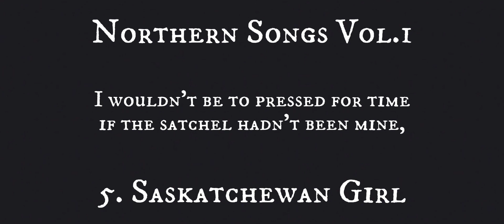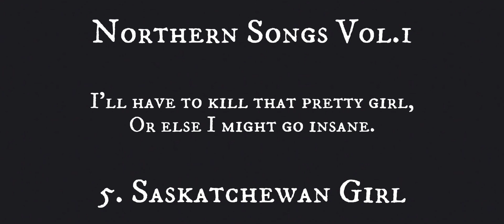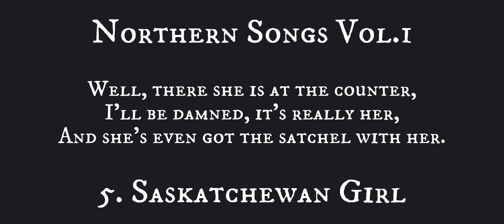Northern Songs Vol.1